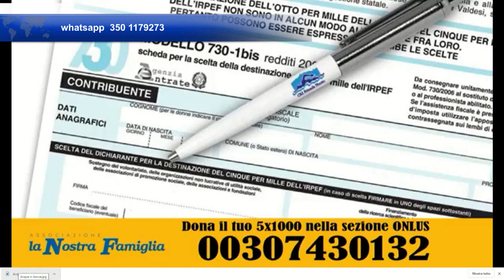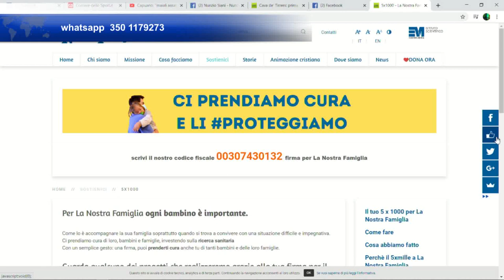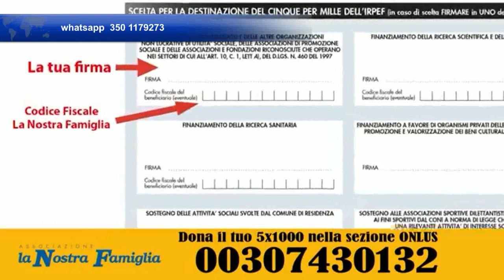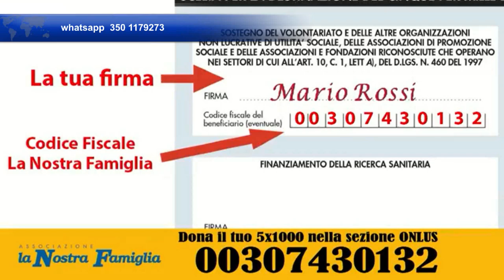Play Tag - Intervista a Vincenzo Pignotti de "La Nostra Famiglia"